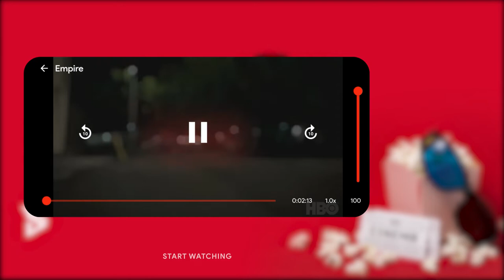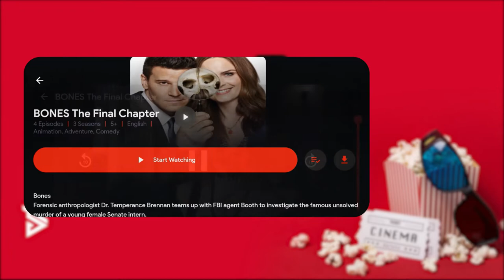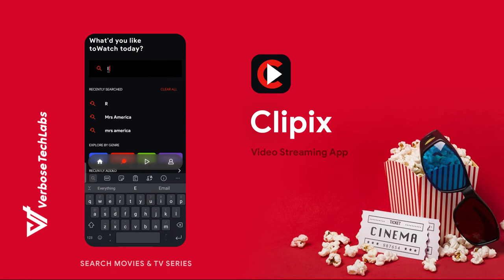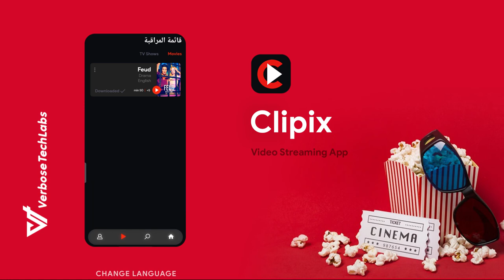Movies, Series, TV Shows Video Streaming Android App + Video Streaming iOS App | Clipix | Flutter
Clipix is an innovative new way to enjoy movies on your mobile device. It has many categories like comedy, drama, action, horror, etc. It supports both Android and iOS devices. It is optimized, coded, and easy to customize. Clipix is a video streaming app with 25+ screens.

Advanced Features Incorporated In Clipix:

1. Preferred Language can be selected and can be changed when needed. Sign in to Clipix after registering all the required details.
2. Clipix is an online movie streaming service that lets you watch movies on your computer or mobile device. You can also browse by genre, rating, and more.
3. a vast content library is available on iOS and Android platforms. With the 4. Watchlist feature: you can track what you have watched and when you last viewed a particular title.
5. Privacy policies of Clipix are mentioned in this app for users' best experiences. It is an easy-to-use app.
6. A new feature called MovieGenerus is also incorporated into this app. Get started now and start watching movies today!

1. On-time delivery
2. Use the latest tools & methodologies
3. Highly skilled and experienced developers
4. Quality solutions
5. 100% Client Satisfaction
6. Top-notch results
7. User-friendly & feature-rich app
8. Best interface
9. Competitive prices
10. Develop mobile apps for Both Android & iOS

We’re here to assist you.